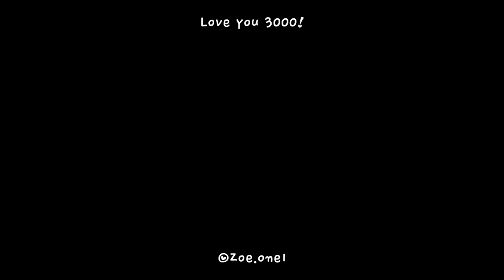[cafe vlog] Get Maldives at Mojito🐬❤️🍹 | Ariel vibe cafe drink | Routine for get off work💫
[cafe]
1013, Pyeongnam-ro, Pyeongtaek-si, Gyeonggi-do, Republic of Korea

[camera, program]
Sony a6400, Final Cut Pro